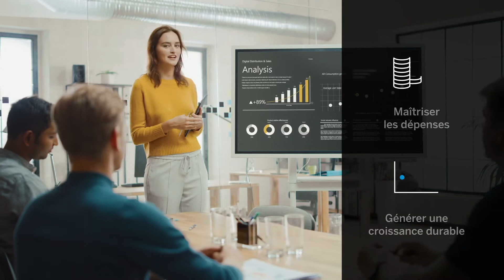Pourquoi Choisir SAP Concur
L'économie mondialisée actuelle ne cesse d'évoluer et les chefs d'entreprises cherchent des nouveaux moyens de maîtriser les dépenses et de générer une croissance durable, le tout sans compromettre leur performance. Les solutions SAP Concur offrent une gestion intégrée des déplacements, des frais professionnels et des factures grâce à un système grandissant d'applications partenaires et des intégrations avec quasiment tous les systèmes "ERP", "CRM", et "RH".